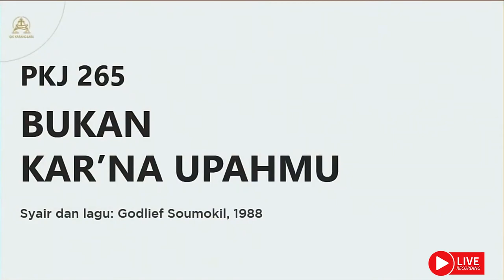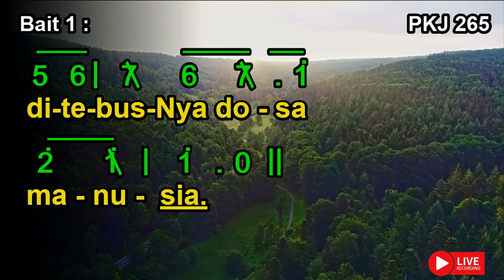PKJ 265 | Bukan Kar’na Upahmu